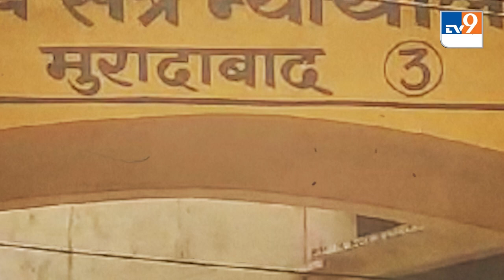Jayaprada की बढ़ी मुश्किलें, Moradabad कोर्ट ने जारी किया गैर-जमानती वारंट!। TV9UPUK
अभद्र टिप्पणी मामले में जयाप्रदा पिछले काफी समय से अपने बयान दर्ज कराने कोर्ट नहीं पहुंची थीं, जिसको लेकर कई बार जमानती वारंट भी जारी किए गए थे. बावजूद उसके भी जयाप्रदा ने कोर्ट में पहुंचकर अपने बयान नहीं दर्ज कराए. अब कोर्ट ने उनके खिलाफ गैर जमानती वारंट जारी किया है. Jayaprada had not reached the court for a long time to record her statement in the indecent remarks case, for which bailable warrants were also issued several times. Despite this, Jayaprada did not reach the court and record her statement. Now the court has issued a non-bailable warrant against him.